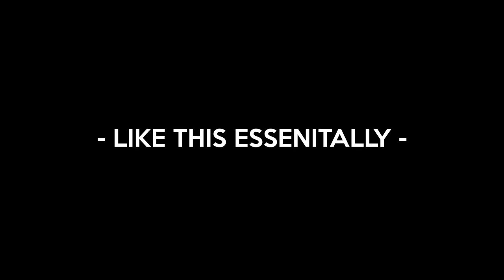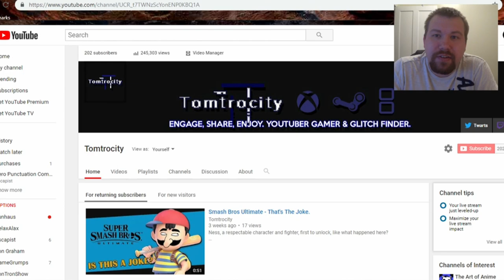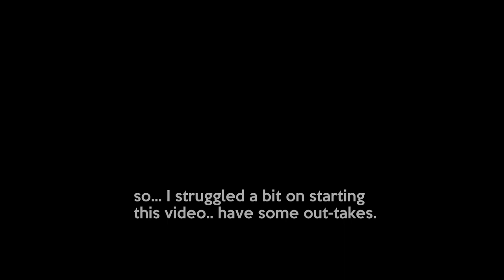Tomtrocity - Year 2024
Slighhtly delayed on making this but here's a general update for this year of Tomtrocity. Of course I want to do more than previous years & maintain a good momentum of what I want to do for fun. However, I do have to resolve a GPU issue first in the coming days..